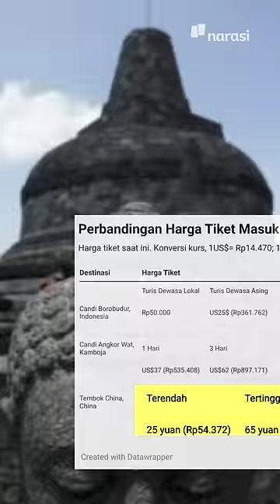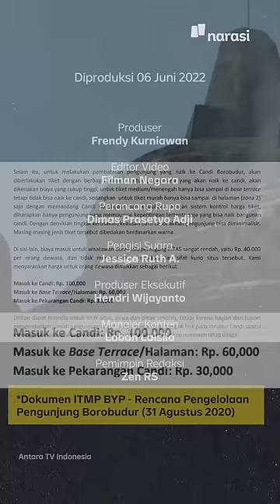MANA YANG PALING MURAH: ANGKOR WAT, TEMBOK CHINA ATAU BOROBUDUR? | Buka Data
Kalau jadi naik ya, bakal lebih mahal mana? Candi Borobudur, Candi Angkot Wat, Kamboja atau Tembok China | Buka Data

(Narasi)